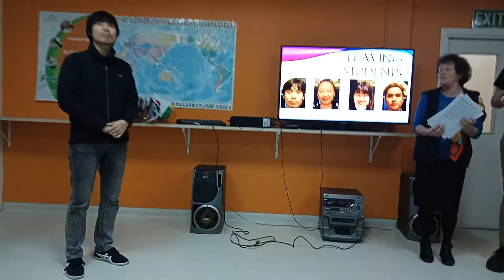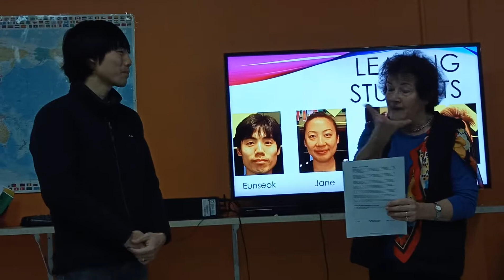Your NZCEL Certificate from the New Zealand Language School | Waikato Institute of Education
At Waikato Institute of Education, our students work hard and achieve their goals - like obtaining the New Zealand Certificate in English Language (NZCEL)!

We offer General English, NZCEL and IELTS Preparation courses and we can help you achieve your goals, too! New enrolments can start on any Monday - get in touch for more information!